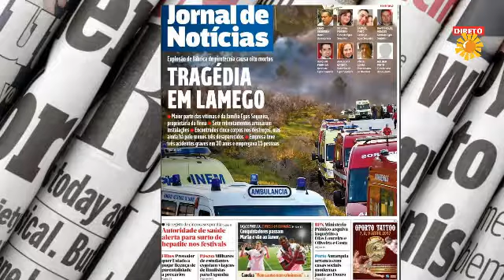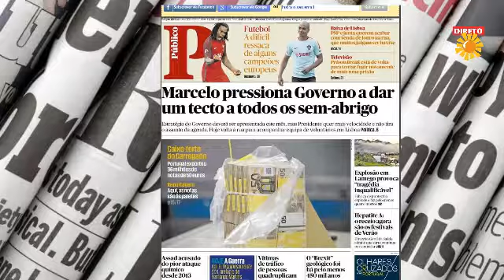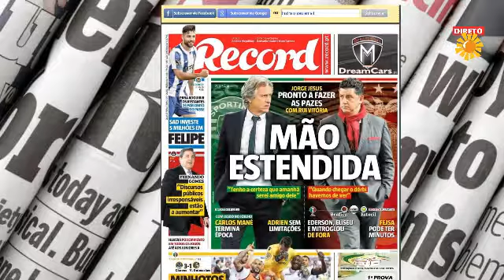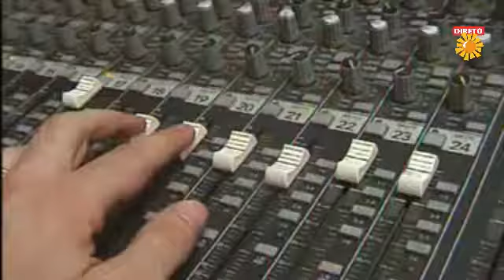Nova Manhã: Qua, 5 Abril